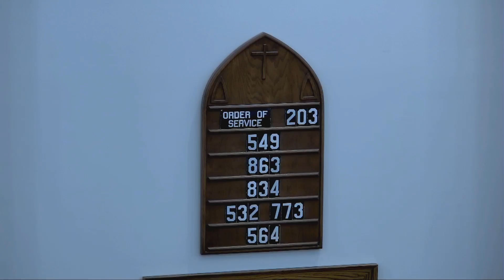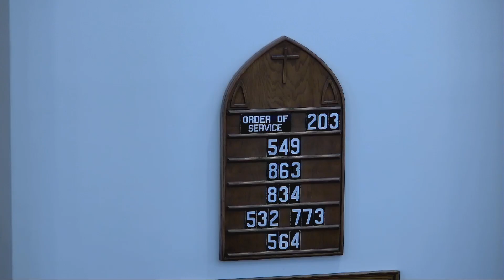2024-10/06, 20th Sunday After Pentecost Divine Service Setting Four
2024-10/06, 20th Sunday After Pentecost Divine Service Setting Four

The Ministry of Christ's Church continues at Ascension Lutheran Church & School, Fort Wayne, IN.

for access to a downloadable copy of the service bulletin.